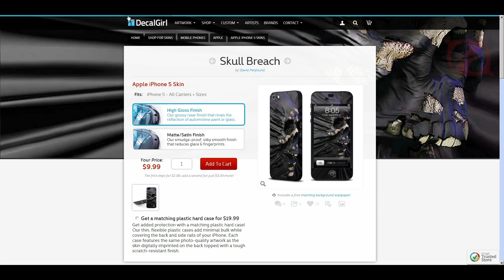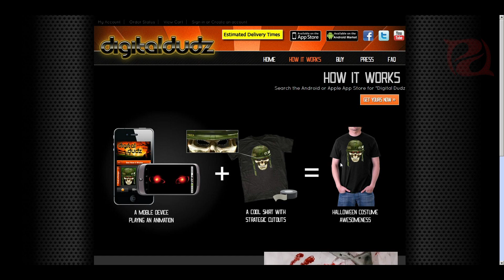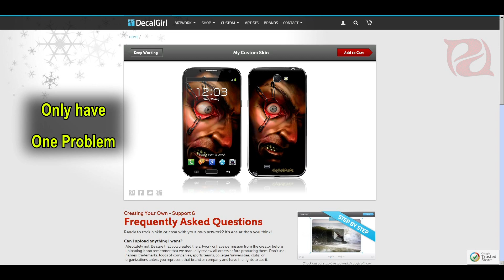Decalgirl plus Digital dudz skin concept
So I ordered a skin for my Galaxy Note 2 a few weeks ago from Decalgirl.com. Was pretty satisfied and have been thinking of ordering another skin for my old iPhone 4. Since I like animation, I have been trying to think of what would make a really cool skin that I could also animate the wallpaper and make it even cooler.

 A while back I saw a video from digitaldudz.com of some really cool costume ideas where you cut a hole in a shirt they provide, then use your mobile device to animate the shirt. (Click the link to better understand)

 I came up with the idea of using the "Safety Pinned" design from Digitaldudz as a skin from Decalgirl for my phone. Then I would animate the wallpaper for the greatest effect. Only problem is, I need permission from Digitaldudz in order to use their design. So I threw this video together to show the concept to Digitaldudz when I ask for permission.

 I only want one skin for my iPhone 4 and maybe one for my GNote 2.  I really like the idea of animating the wallpaper of a decal skin and cant think of a better design to use than "Safety Pinned". Doesnt hurt to ask I guess.

 **Edit. Just received permission from digidudz to make this skin. Placed my order with Decalgirl and expect to have this on my iPhone soon. Thank you Digitaldudz!!!

 I will have a video of how it looks once I get the skin!!